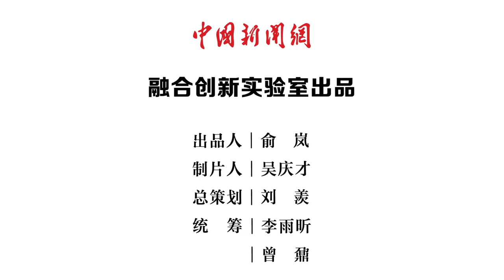中国挖掘机为什么在海外卖爆了？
最近有个国货在海外卖爆了！据说因为订单太多，海运运力又不够，出口商得提前抢订集装箱才能把货运出去。猜到了吗？这个国货就是挖掘机！为什么国产挖掘机海外订单接到手软？